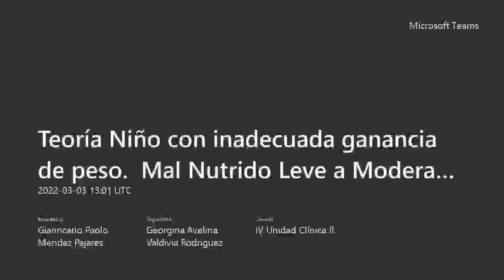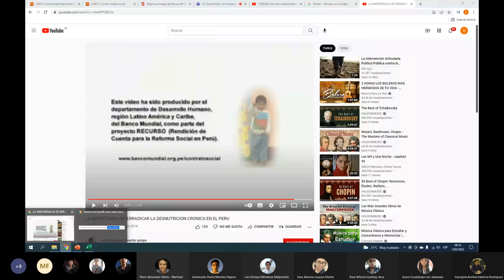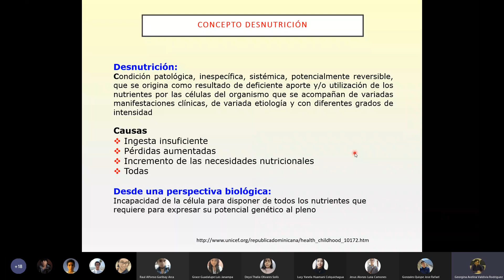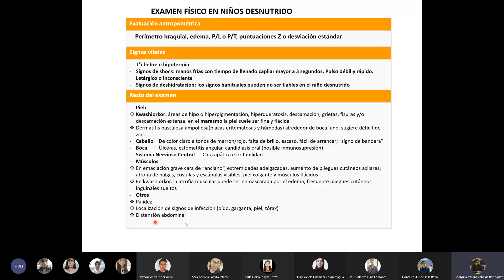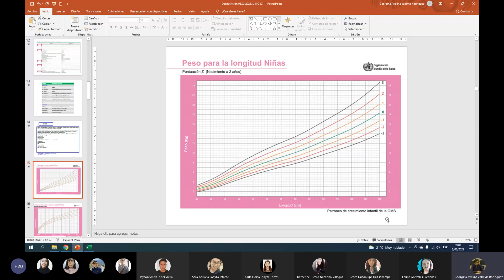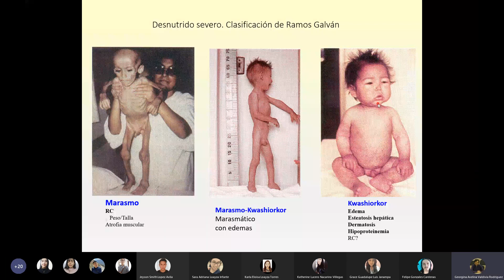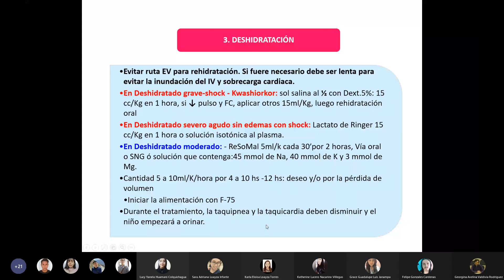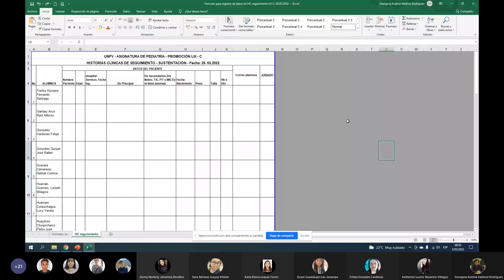T4 - Niño con inadecuada ganancia de peso - Mal Nutrido Leve a Moderado - Manejo Inicial del Desnut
PEDIATRIA UNFV
2022